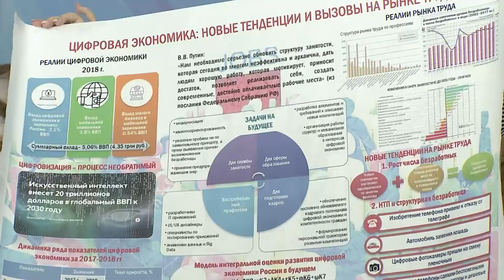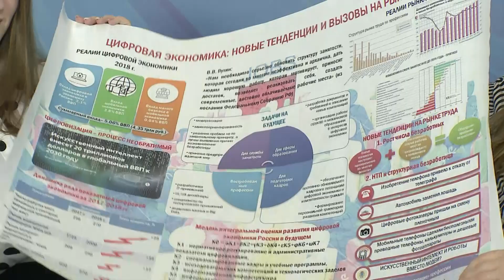2019 04 11 НВВ Василий Крылов Татьяна Яковлева Виктория Новикова